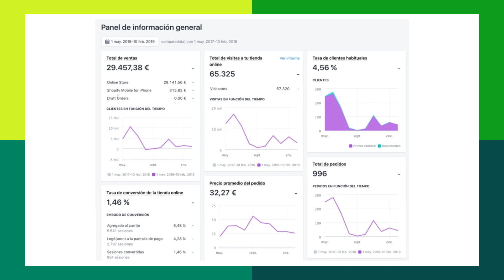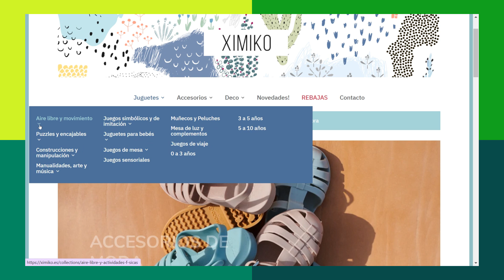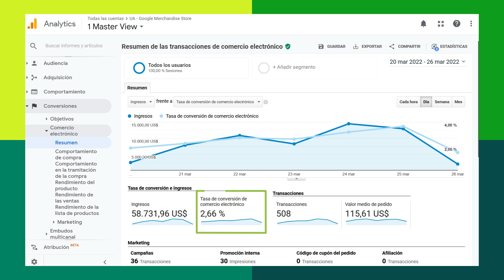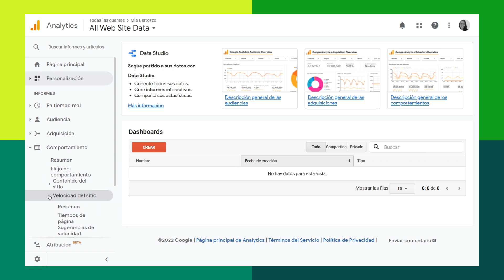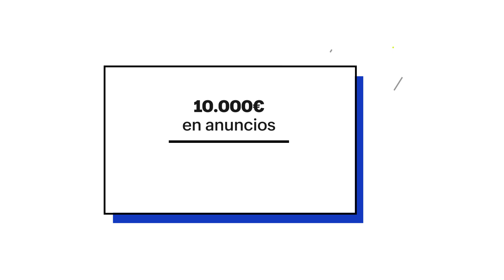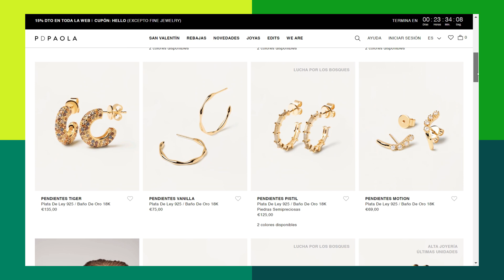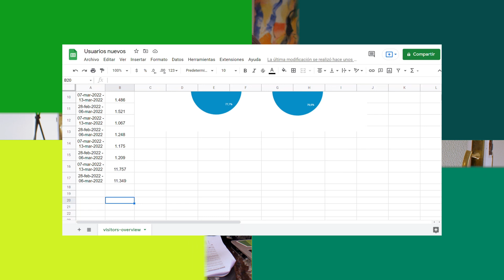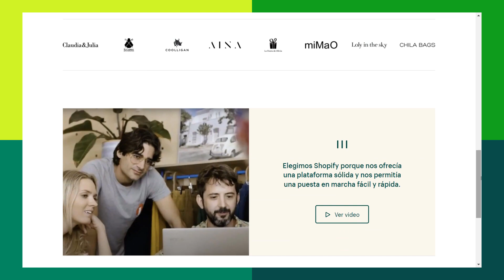Google ANALYTICS 📈 tutorial 2022: principales MÉTRICAS ecommerce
No subestimes el poder de los datos. Si tienes una tienda online es esencial que conozcas las principales métricas de ecommerce. ¡Y con este tutorial de Google Analytics para principiantes finalmente las aprenderás!

Ya sea que recién estés comenzando o que tengas un negocio exitoso en marcha, hoy te mostraremos cómo usar Google Analytics a tu favor. Esta herramienta gratuita te permitirá analizar el comportamiento de compra de tus usuarios y el desempeño de tu página web, lo cual es un recurso muy valioso para cualquier ecommerce.

⏰ Marcas de tiempo:

00:00 Intro - Google Analytics tutorial 2022: principales métricas ecommerce
01:28 1. Métricas para validar tu negocio
02:00 1.1. Visitantes recurrentes
02:16 1.2. Tiempo en la página
02:34 1.3. Páginas por visita
02:48 1.4. Tasa de rebote
03:17 2. Métricas de adquisición de clientes
03:40 2.1. Tasa de conversión
04:49 2.2. Tiempo de carga de la página
05:43 2.3. Coste de adquisición de clientes
06:17 2.4. Valor de vida del cliente
07:26 3. Métricas para escalar tu negocio
07:44 3.1. Valor de compra media
07:55 3.2. Visitantes únicos
08:26 3.3. Transacciones y beneficio

Esta guía te enseñará cómo usar Google Analytics desde cero para visualizar y comprender los datos más importantes de tu tienda online. Una vez que cuentes con esta información, tendrás lo necesario para tomar decisiones más acertadas sobre tu negocio.

Las métricas de Google Analytics te ayudarán a conocer mejor cómo interactúan los usuarios con tu web. De esta manera, por ejemplo, podrías determinar si tus visitantes están teniendo una buena experiencia de compra o si, por el contrario, se marchan rápidamente de tu tienda y deciden no volver a visitarla.

Si eres de los que sale huyendo al oír las palabras “informes” y “Google Analytics”, no tienes por qué temer con este vídeo. Hoy te mostraremos solo los datos más esenciales, los que realmente necesitas conocer para tu negocio.

Clica en el vídeo si estás listo para aprender las métricas esenciales de Google Analytics para tu ecommerce.